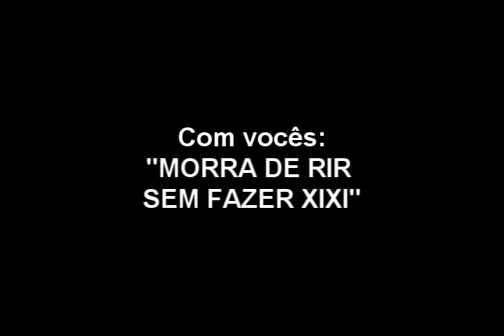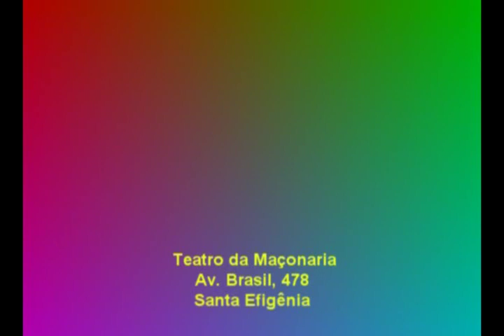"MORRA DE RIR SEM FAZER XIXI"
Sucesso!  A mãe de todas as Comédias esta de volta. Oportunidade para quem não viu e para quem ja viu ver de novo.